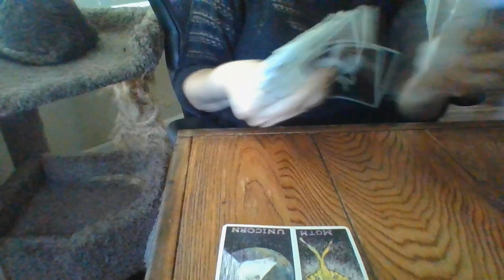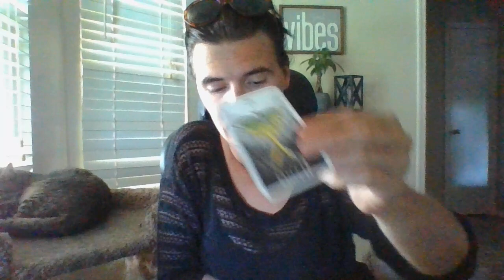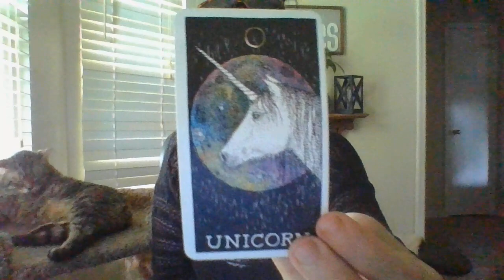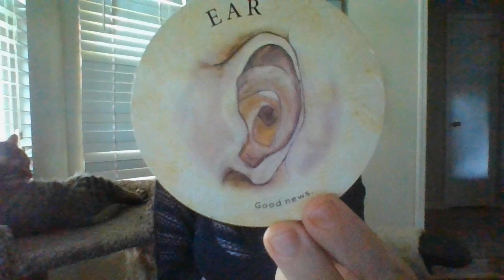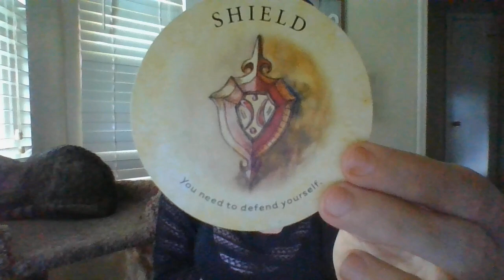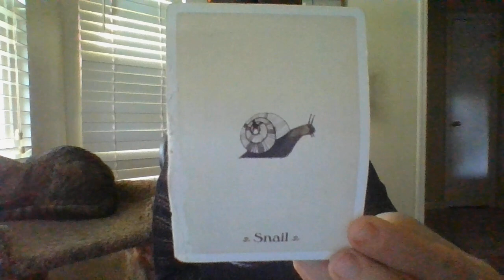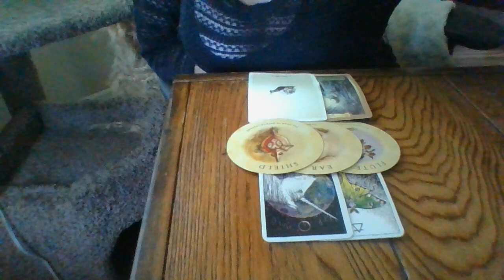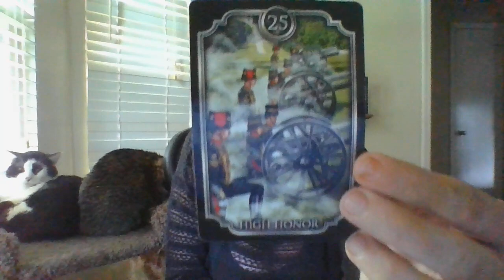LEO- JULY 22- ORACLE CARD READING- NEG KARMA IS ABOUT TO CATCH UP TO THE ONES THAT WRONGED YOU!